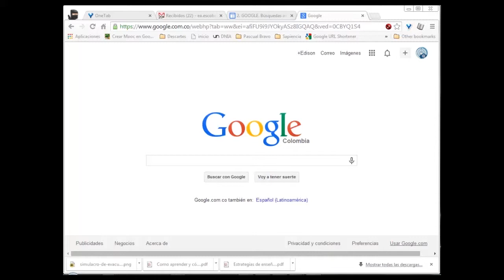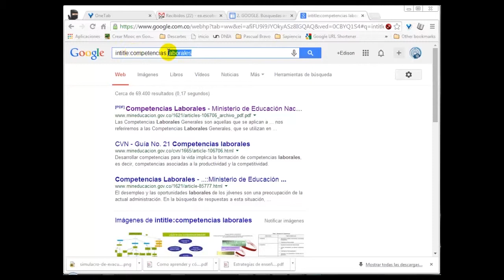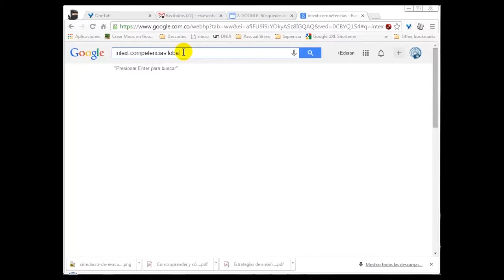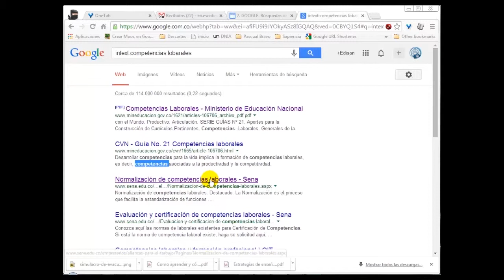Búsqueda en URL título o Archivo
Al terminar de ver este video estará en capacidad de hacer búsqueda específicas en el título de un recurso, en la url o en el texto del archivo, usando los operadores para ello. Este video se hizo para el diplomado DICOMTIC en la Institución Universitaria Pascual Bravo.